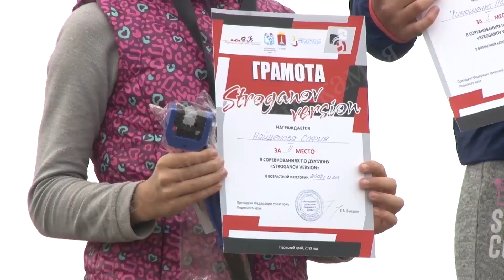Чемпионат по триатлону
Эти выходные запомнились и громким спортивным событием. В Березниках прошел Чемпионат Приволжского федерального округа по триатлону. Болельщики промокли насквозь болея за березниковскую команду. Какие результаты показали наши земляки - Евгения Кокшарова расскажет.